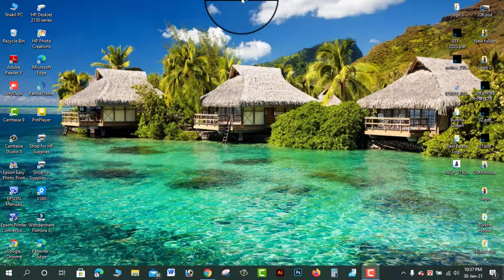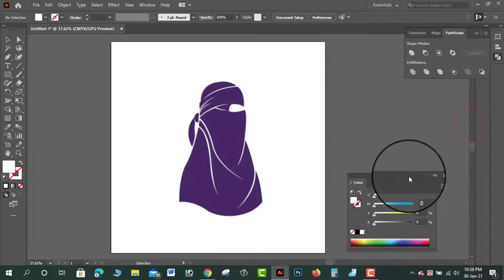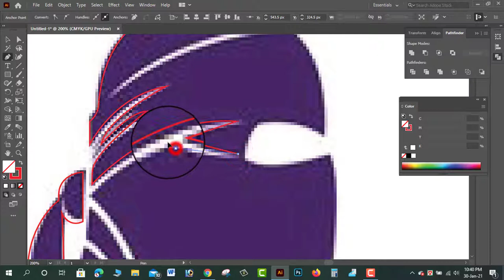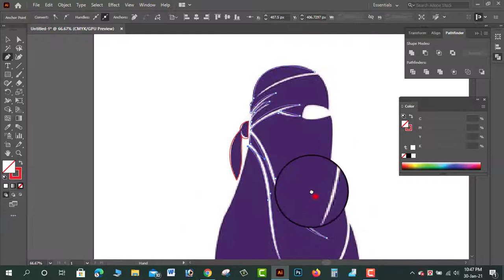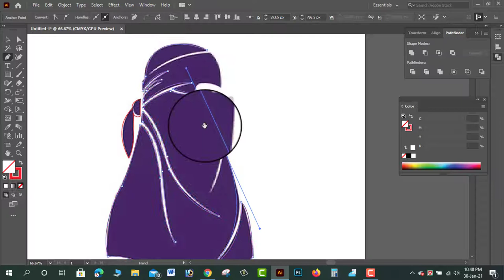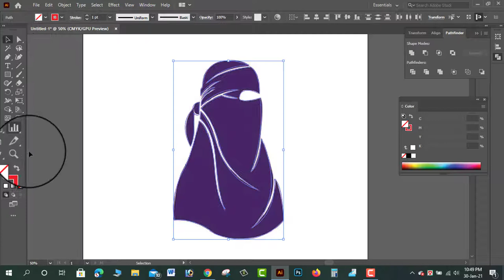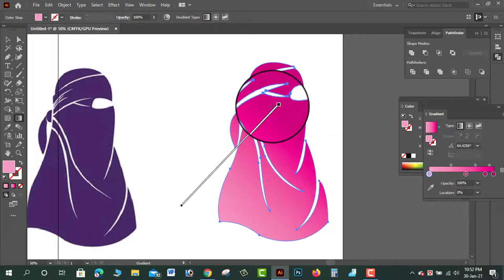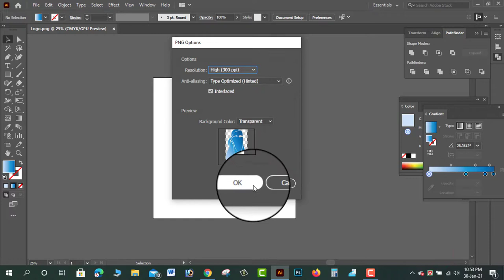Modern Minimalist Logo Design | Illustrator Tutorial | Shakil Ahmed | SR Graphics Point BD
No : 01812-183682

👉Support :
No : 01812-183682